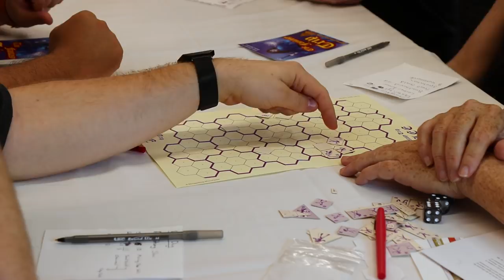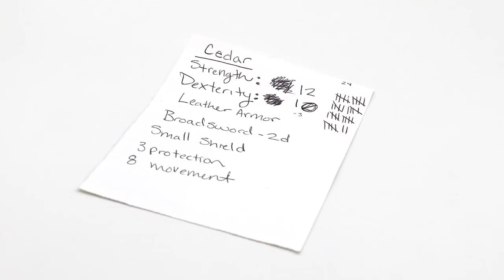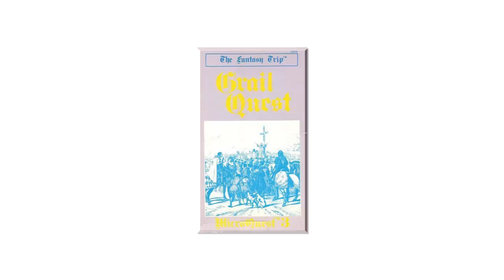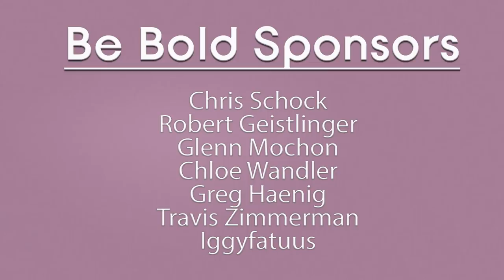Fantasy Trip: An Interview with Steve Jackson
Legacy Edition
In the Labrynth
Meele & Wizard
The Fantasy Trip Companion